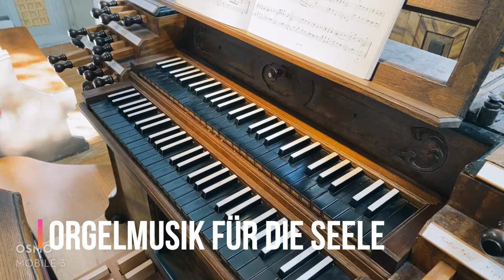Orgelmusik für die Seele - Folge 2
Neue Folge der Orgelmusik für die Seele aus der Ursberger Pfarrkirche.